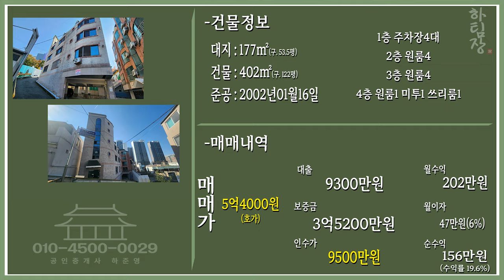대구원룸매매 교대역 초역세권 동성로,대학생 수요인데 5억대라고?? 인수가는 9500만원 19% 미친수익률 나오는 건물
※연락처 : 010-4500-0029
※카카오톡 ID : 45000029 (검색)
※해당영상 매물번호:261023

▷면적 : 대지 177㎡ (구, 53.5평) / 연면적 402㎡ (구, 122평)

▶거래형태 : 매매
▷거래예정금액 :5억4천만원
▶중개대상물의 종류: 다가구주택

▷사용승인일 : 2002년01월16일
▶총 층수 : 지하 0층 / 지상 4층
▷주차대수 : 4대

▶방향[거실 기준] :남
▷입주가능일 : 등기 이전 후 입주가능
▶방수[근린생활시설 미포함] / 욕실수 : 방 12개 / 욕실 11개

▷관리비[청소비용,승강기 유지비용 등] : 매월 약 200,000원 예상

◆대표:沈民貞
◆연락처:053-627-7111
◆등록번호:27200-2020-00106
◆소속공인중개사 : 하준영